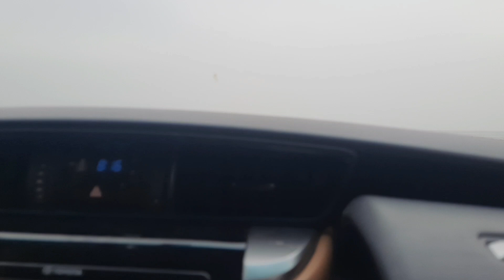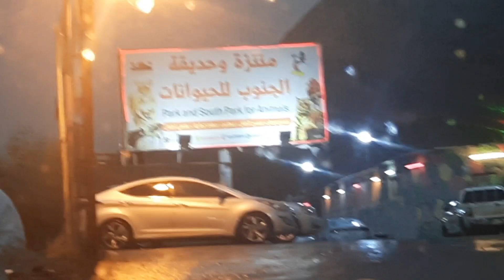Abha Eid vlog part 1